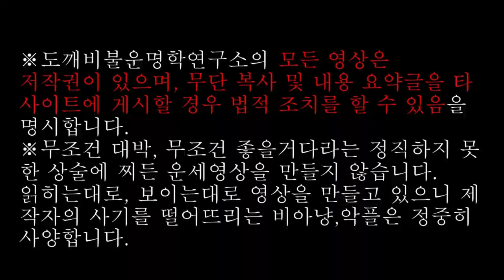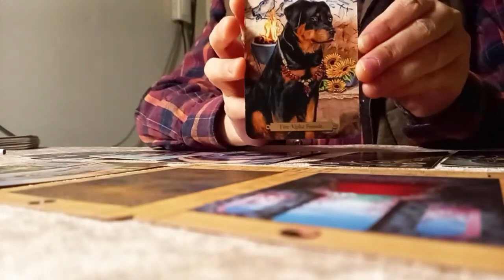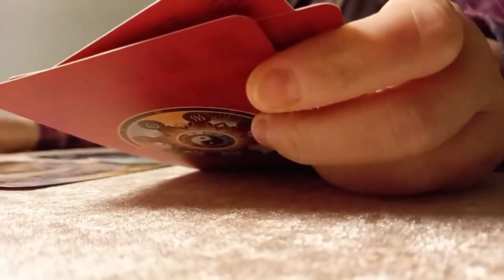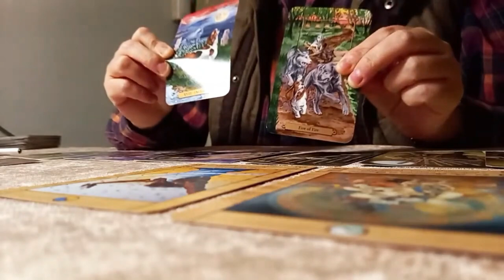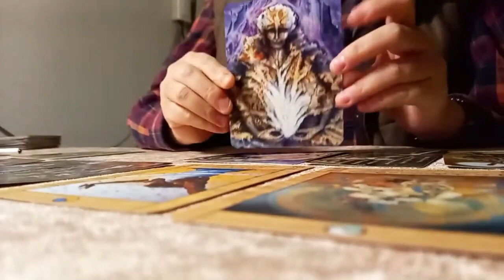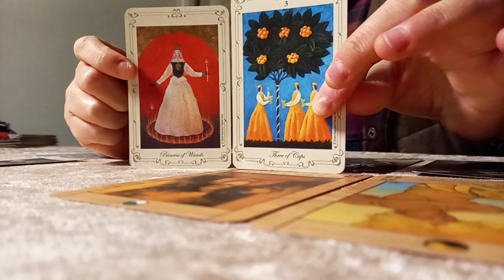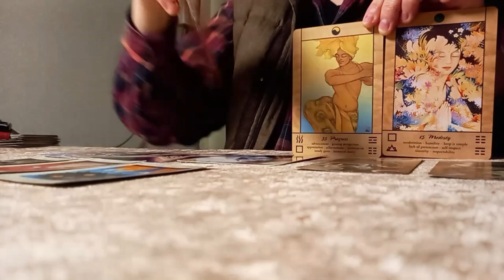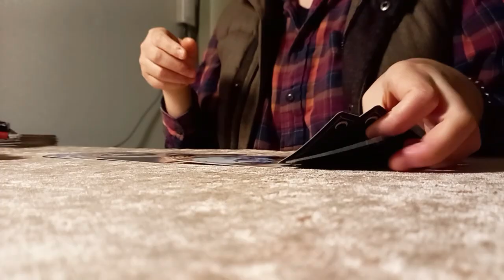[타로] 전생리딩 20230526 라이브 편집본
2023년 3월 26일 일요일 라이브 1,2편을 합친 편집본입니다.